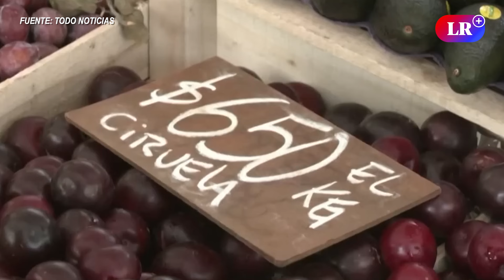GASODUCTO NÉSTOR KIRCHNER: el megaproyecto chino que puede salvar a ARGENTINA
El Gasoducto Presidente Néstor Kirchner es un megaproyecto en Argentina que transformará la matriz energética del país y ayudará a superar la crisis económica. Con una primera fase de 573 kilómetros inaugurada en julio de 2023, este gasoducto conecta Vaca Muerta con Buenos Aires y se espera que ahorre hasta 4.200 millones de dólares al año en importaciones de gas.

El proyecto, liderado por ENARSA, no solo aumentará la capacidad de transporte de gas, sino que también generará empleo y fomentará el desarrollo económico local. La segunda fase, conectando Buenos Aires con Santa Fe, está prevista para 2025 con financiamiento privado, incluyendo apoyo de Brasil.

TE PUEDE INTERESAR 👇👇
⏭ PUERTO CORÍO de AREQUIPA sería multimodal y más grande que CHANCAY: ¿cuál es el avance del proyecto?
⏭ PUERTO DE CHANCAY presenta avance de 91% y estará listo para inauguración en noviembre durante APEC